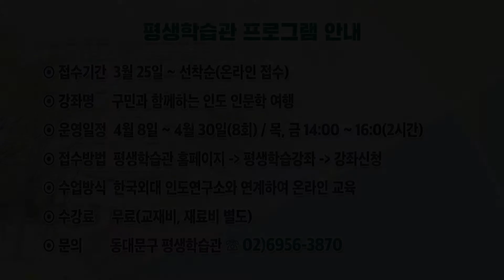평생학습관 프로그램 안내